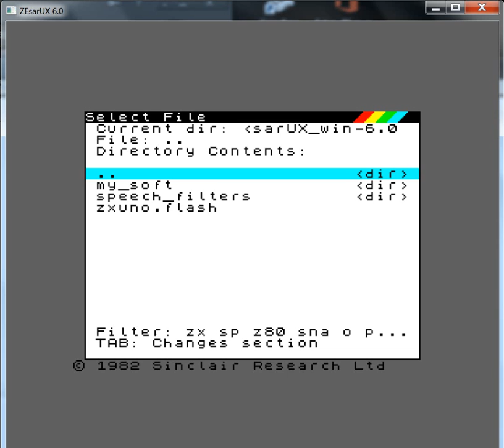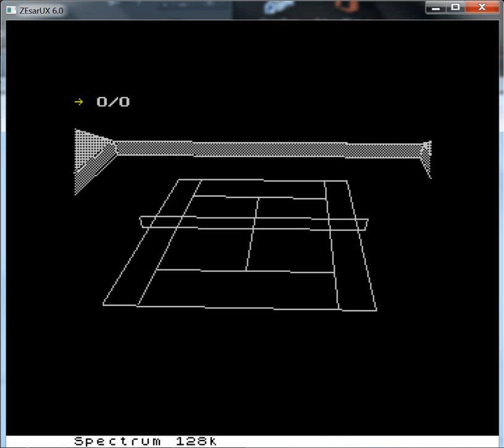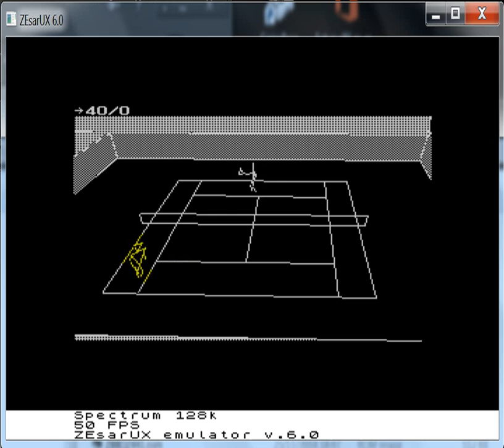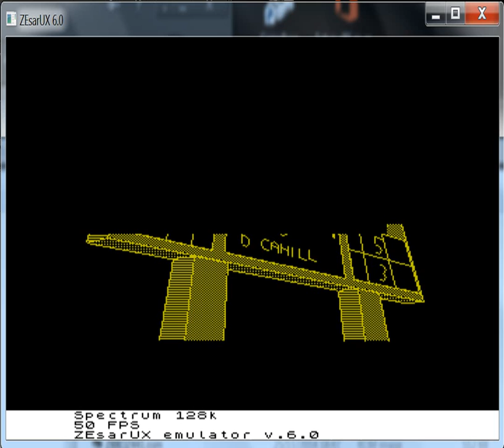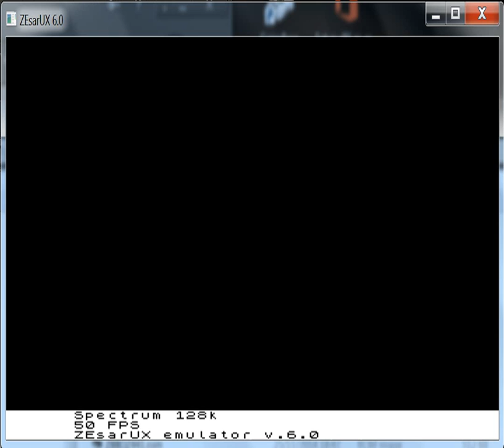International 3D Tennis - ZX Spectrum - emulador ZEsarUX 6.0